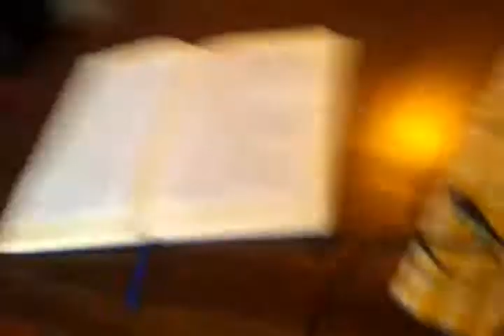You're Welcome with Mel & Patience - Second Opinion with Josh Earl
Comedian Josh Earl offers a second opinion on a listener's question from the You're Welcome Podcast with Mel Buttle and Patience Hodgson.